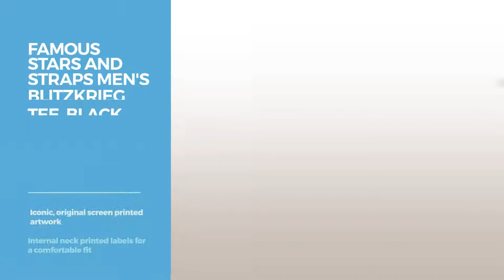Famous Stars And Straps // Graphic T-Shirts Best Sellers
Black Friday / Cyber Monday Famous Stars And Straps Men's Big Family Graphic T-Shirt-2XL Charcoal Heather by Famous Stars and Straps

Black Friday / Cyber Monday Famous Stars And Straps Men's Highway Graphic T-Shirt-Large black by Famous Stars and Straps

Black Friday / Cyber Monday Famous Stars And Straps Men's Big Family Graphic T-Shirt-Small Charcoal Heather by Famous Stars and Straps

Black Friday / Cyber Monday Famous Stars and Straps Men's Relaxation Short Sleeve Graphic T-Shirt-3XL by Famous Stars and Straps

Black Friday / Cyber Monday Famous Stars and Straps Men's Blitzkrieg Tee, Black, 2XL by Famous Stars and Straps

Black Friday / Cyber Monday Famous Stars And Straps Men's Classick Stripe Graphic T-Shirt-Medium by Famous Stars and Straps

Black Friday / Cyber Monday Famous Stars and Straps Men's Punk Tapes Tee, Black, Small by Famous Stars and Straps

Try Also:
GraphicT-ShirtsBestSellers